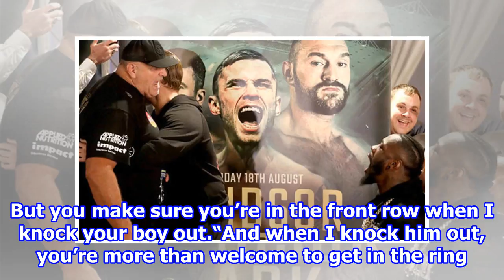Deontay Wilder promises to fight Tyson Fury’s FATHER after knocking out Gypsy King 2018/8/18-Synt...